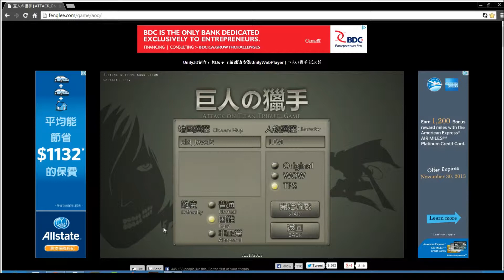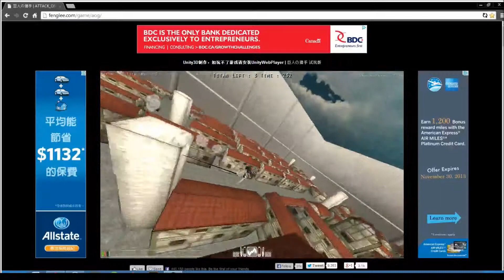Attack on Titan (FengLee) gameplay. New Update.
This is my first few runs after the update made by Feng.